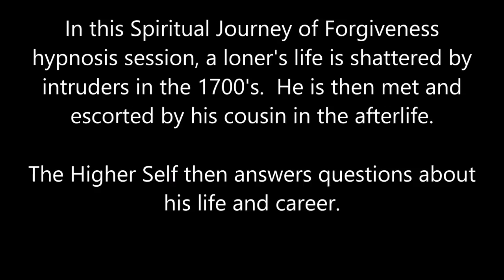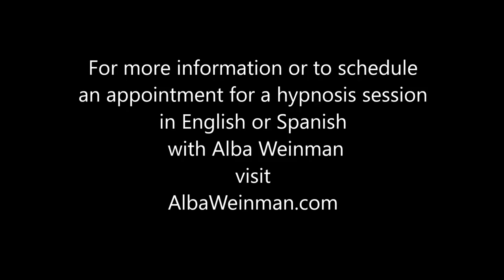154 Alba Weinman - Making the Color Blue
In this Spiritual Journey of Forgiveness hypnosis session, the client sees himself as a loner whose life is changed when visitors appear on his island.  He then goes to the afterlife and is met by his cousin who escorts him him to meet his counsel, guides and friends.  His Higher Self talks about his life, career and gives him the answers to his questions.